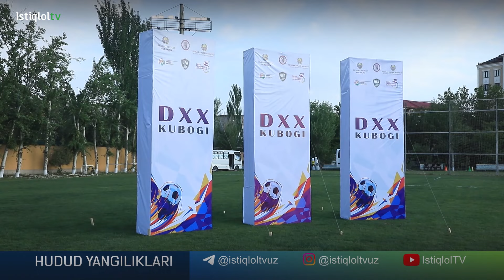Futbol va mini futbol bo’yicha DXX kubogiga start berildi